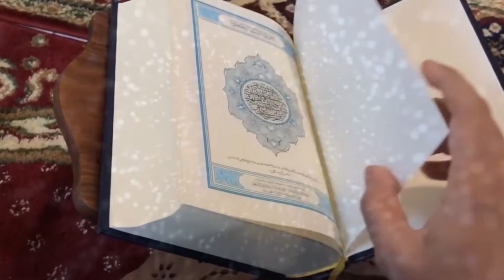হযরত মোহাম্মদ ( সাঃ) এর জিবনি | Biography of Prophet Mohammad ( PBHU ) Bangla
ইসলাম ধর্মের অজানা ইতিহাস, অনেক কাহিনি,ঘটনা নবি-রাসূলদের জিবনি নিয়ে সাজানো হয়েছে Real Fact চ্যানেলের এই সিরিজটি:

Biography of Prophet Mohammad ( PBHU )
Hazrat Mohammad Jiboni
হযরত মোহাম্মদ ( সাঃ)  এর নবুয়ত প্রাপ্তি
হযরত মোহাম্মদ ( সাঃ)  শৈশবকাল কেমন ছিল
হযরত মোহাম্মদ ( সাঃ)  পৃথিবীতে আগমন
হযরত মোহাম্মদ ( সাঃ)  বিয়ে
জিবনি
নবিদের জিবনি
Biography
Islamic history